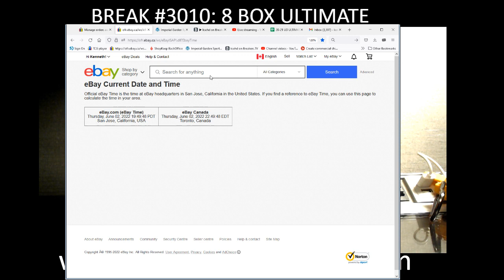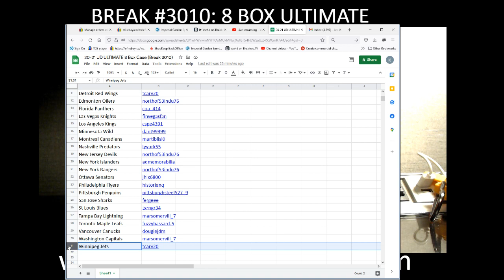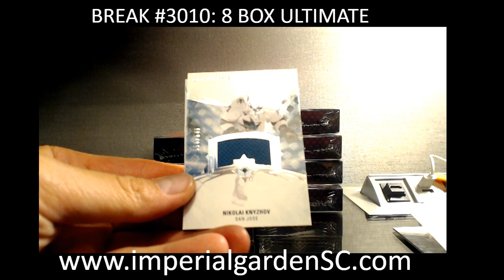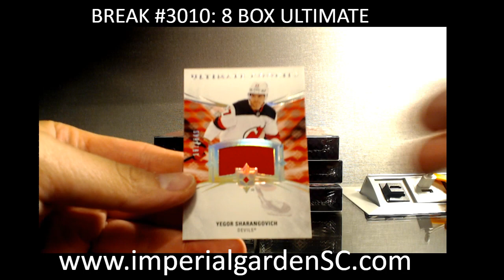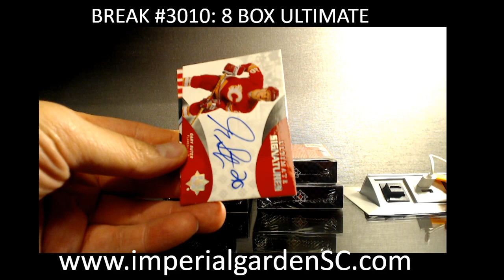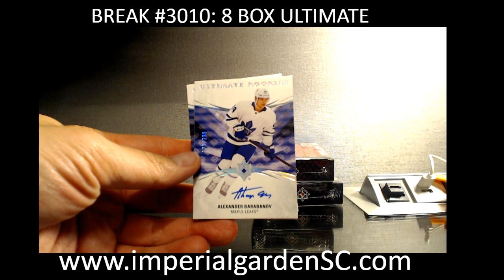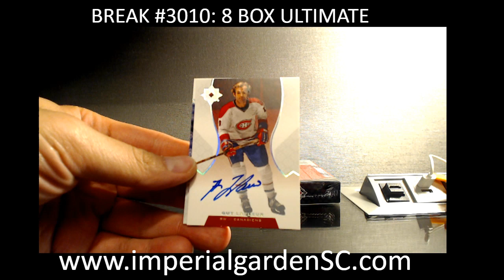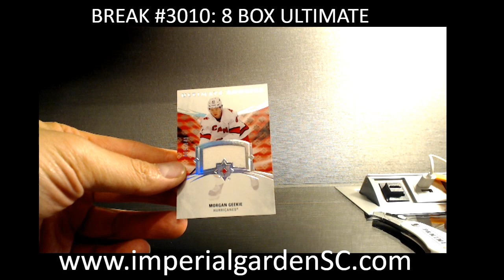BREAK #3010 : 8 BOX 20-21 upperdeck ULTIMATE NHL HOCKEY BOX BREAK